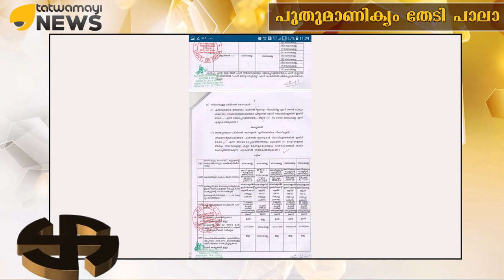കാപ്പനുമുണ്ട് ചെക്ക് കേസുകള്‍; ഒന്നല്ല അഞ്ചെണ്ണം! ഇങ്ങനെ ഒരാളെ ജയിപ്പിക്കണോ?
പാലായിലെ എല്‍ ‍ഡി എഫ് സ്ഥാനാര്‍ത്ഥി മാണി സി കാപ്പനെതിരെ പൊതുപ്രവര്‍ത്തകന്‍ കെ എം ഷാജഹാന്‍റെ ഫേസ്ബുക്ക് പോസ്റ്റ് വൈറലാകുന്നു. മാണി സി കാപ്പന്‍ തെരഞ്ഞെടുപ്പ് കമ്മിഷന് സമര്‍പ്പിച്ച സത്യവാങ്ങ്മൂലം പ്രകാരം,
അദ്ദേഹം അഞ്ച് ചെക്ക് കേസുകളില്‍ പ്രതിയാണെന്ന് കെ എം ഷാജഹാന്‍ പറയുന്നു.